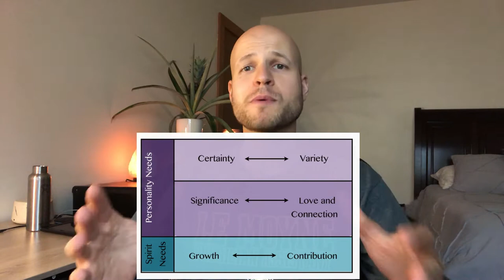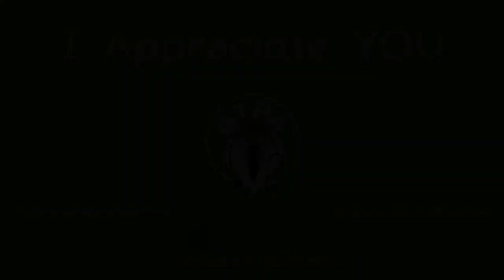Hardest Part of Clinical Year of PA School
If you just have a quick question, I prefer that you post it to the comments so that other students can benefit from the question and from my answer, but if it's something personal then I'm more than happy to answer quick questions for free over email or direct messaging on Instagram.
My name is Boris, I'm a second year Physician Assistant (PA) student. My passions are educating people about healthcare and learning about medicine! Please subscribe to my channel to help me reach more people and stay tuned for more great content including: interview tips and stories, essay writing tutorials, interviews with medical, PA, and nursing students, and much more!